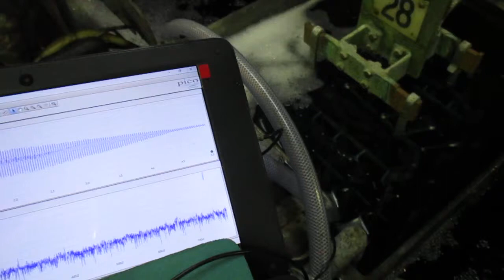超音波めっき技術